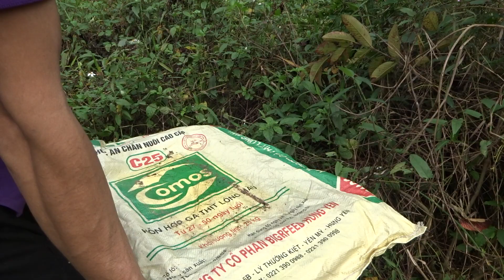Kỹ thuật nuôi ong mật. Kiểm tra chúa trẻ đã đẻ rồi ông giáo ạ